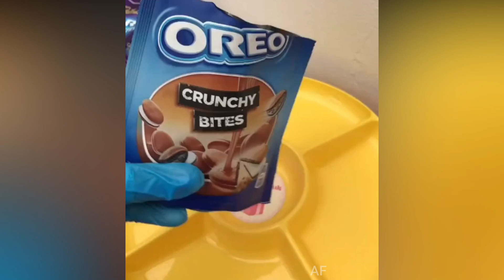WHITE AND CHOCOLATE CANDY PLATTER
CANDY PLATTER/FOOD PLATTER/ASMR